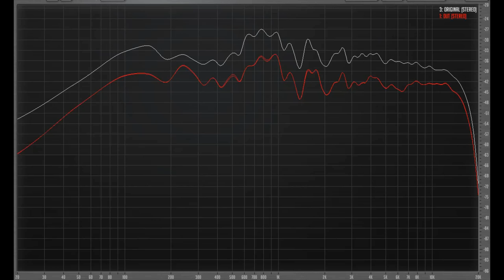Edifier MR5 на новом наборе треков